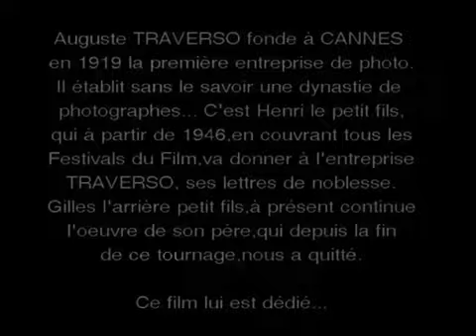Traverso Photographes : Légende de la Croisette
La famille TRAVERSO à Cannes a donné une dynastie de photographe à la ville, depuis Auguste à partir de 1919 jusqu'à ce jour l'arrière petit fils Gilles, près de 90 ans de souvenir ont été gravé sur pellicules... Et surtout, c'est Henri le petit fils d'Auguste, qui a laissé les plus beaux souvenirs, de ce qui fait la renommé de la ville de Cannes, le festival du film ; qu'il a couvert depuis le début... Actuellement le fond photographique de la famille, se compte en centaines de milliers de clichés. A découvrir dans ce film, plus de cinq cents photographies.